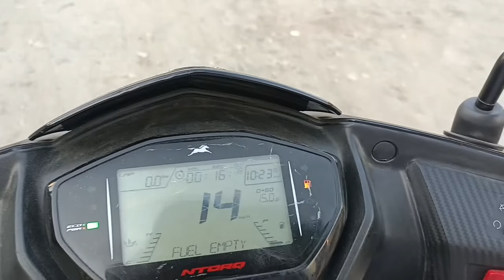Finally Kanya Pujan Ho Gaya Aaj || But Popat Ho Gaya Sari Poori Khatam Ho Gayi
आप सभी पर माता रानी की कृपा हमेशा बनी रहे

Mata Rani Ke 9 Varat Pure Ho Gaye Mansi Ke

queries 👇

family vlog
New vlog
moj masti
sister vlog
home vlog
funny vlog
night vlogs
bhayu vlog